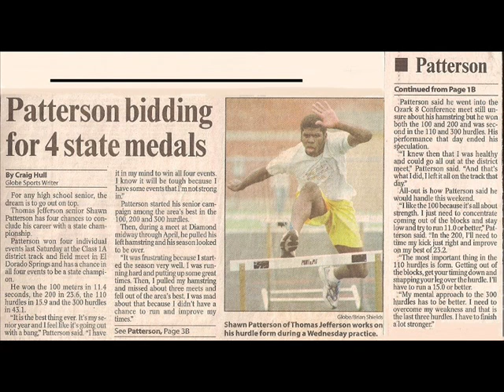In Memory of Shawn Patterson